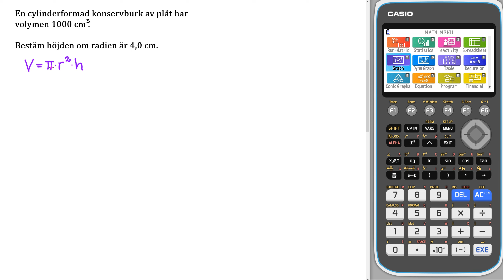Matematik 5000+ 3b Uppgift 3242 a för reviderad ämnesplan 2021 v3